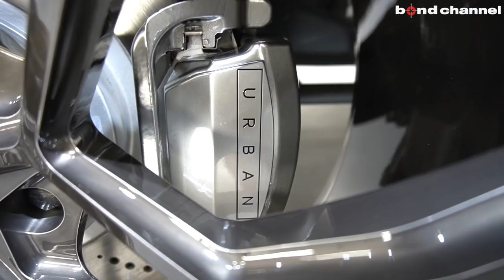【bond body】W463A G63 AMG アーバンワイドボディキット取付【Part3】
0:00 塗装
3:33 組み付け
5:01 カスタム紹介

Special Thanks
株式会社ウイング / Wing Corporation
〒370-0001 群馬県高崎市中尾町36

今回はメルセデスAMG W463A G63にUrbanのワイドボディキットを取り付けていきます。

bond body
担当　高橋
〒353-0001
埼玉県志木市上宗岡3-7-6